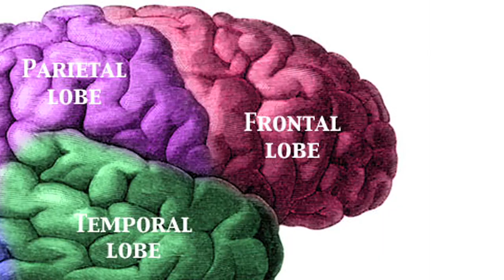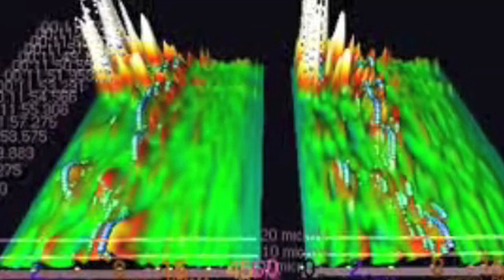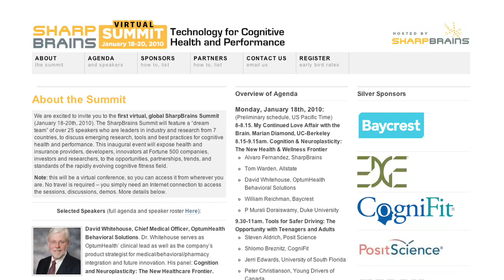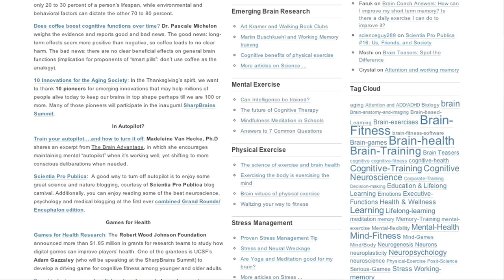Neuroscience and Cognitive Training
Rocketboom Tech's Ellie Rountree speaks with Alvaro Fernandez, Founder of SharpBrains, to learn more about the neurology of our brains and cognitive training.

This episode was made in collaboration with Intel!